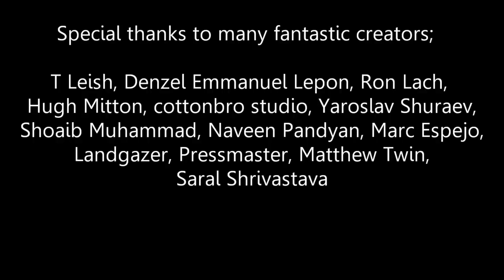[sing with guitar] Paul Simon - American Tune (1973) cover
I loved this song in my younger days so much though I didn't know what it meant. I think now I've got that a bit. And still I love this song.

T Leish, Denzel Emmanuel Lepon, Ron Lach, Hugh Mitton, cottonbro studio, Yaroslav Shuraev,Shoaib Muhammad, Naveen Pandyan, Marc Espejo, Landgazer, Pressmaster, Matthew Twin, Saral Shrivastava